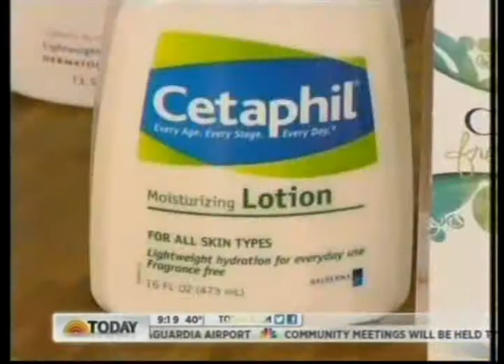Double Duty Beauty 2013 02 18 8AM